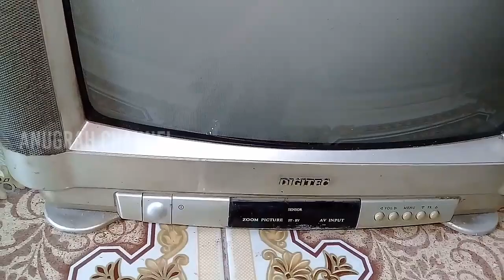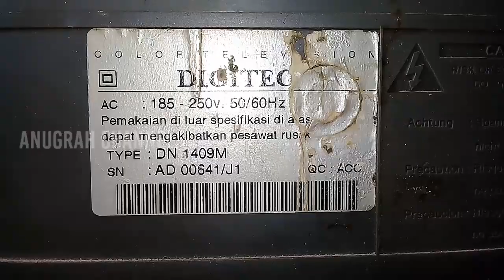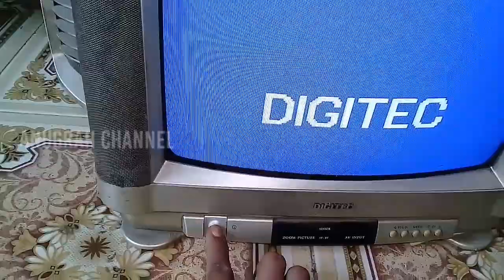TV Digitec ninja susah start atau nyala lama banget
Cara memperbaiki TV Digitec ninja susah start atau nyala lama banget, susah start on, susah nyala. Adapun cara untuk mengatasi kerusakan tersebut, yaitu dengan cara mengganti elco, tv normal kembali.

Ralat keterangan di video : Transistor Horisontal menggunakan MD1803